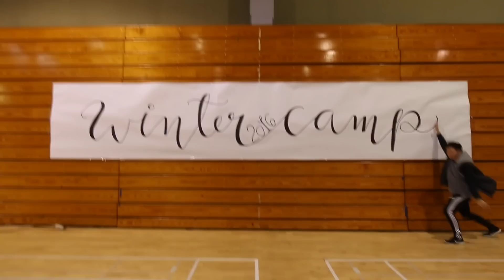GOD'S IMAGE WINTER CAMP DAY 1 !!!